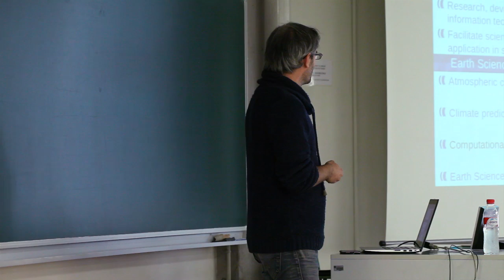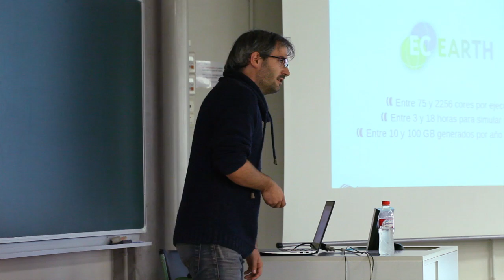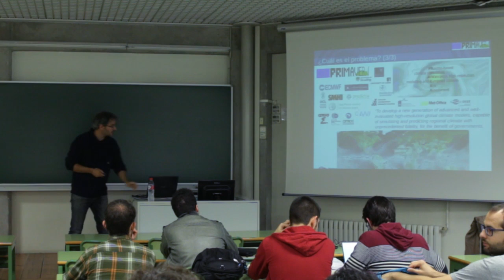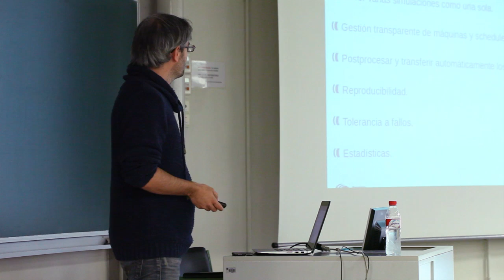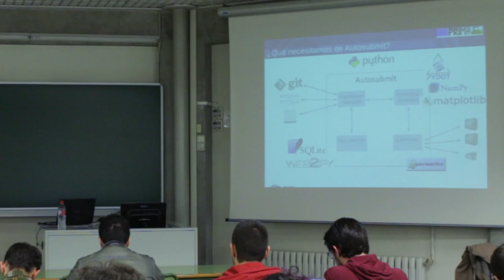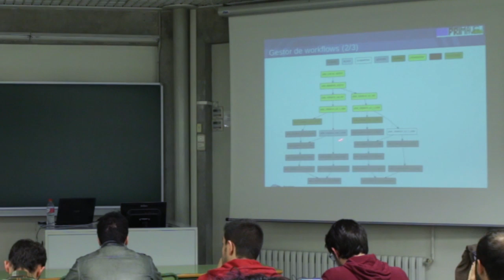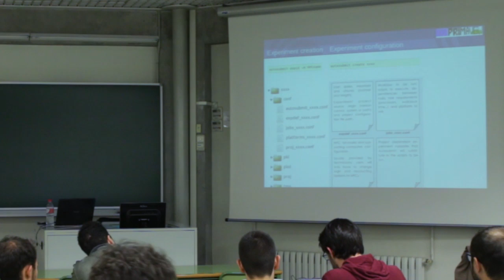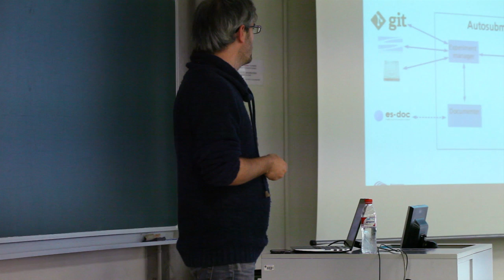Autosubmit: investigando el clima con Python - Javier Vegas Regidor - Track Científico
¿Cómo investigar aquello con lo que no puedes experimentar? Utilizando modelos. El problema es que simular algo tan complejo como el clima requiere programas que utilizan cientos de procesadores y generan teras de resultados. En esta charla te contaremos como Autosubmit es capaz de manejar estos gigantescos experimentos para que los climatólogos puedan dedicarse a la ciencia sin problemas.